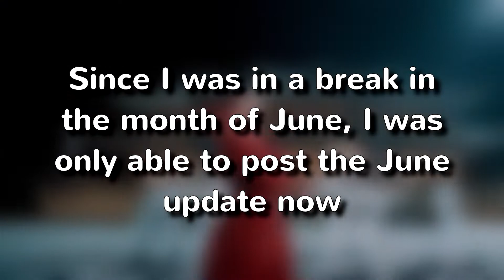[TOP 15] Most Viewed Oneus Music Videos - June 2022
Hi there! In this video you will see ranked the 15 most viewed Music Videos from Oneus by June 2022.
Keep in mind that this is the update for the month of JUNE, the update of JULY WILL COME REALLY SOON. Once again, I am really sorry for not being able to post the June update on time, but the data is completely correct, so you can just imagine this was released on June! Since I was so busy lately, I decided to take a hiatus on posting videos, so I wasn't able to post the June update, but I was able to collect the data! So the number of views seen here are from June 13th, and not from July. I already have the data for the July month too, so that video will come out shortly (I couldn't release the July update on time neither, because I needed to post this one first). The August update will come out normally (if everything goes normally, obviously). Thank you so much for the comprehension!
The rules are simples:
- If the MV was posted on multiple channels, the views will be combined (for example, Last Song was released on Oneus' Channel, Onewe's Channel and 1theK, so the views will be the result of the sum of the views from the MV in each channel).
- If the Music Video has more than 1 version, I will only count the version with the most amount of views (Performance MVs or Japanese MVs for an Originally Korean track will not be counted).
- Performance Videos and Japanese MVs are counted (in case they're the most viewed version)

My intention with this video is to spread more awareness of the importance of streaming, besides also being an informative videos, for more curious To Moons. Streaming is a really big play on the K-Pop scene, due to the recognition the groups receive when they have MVs with a high number of views, or due to music shows or award shows.
I am planning on doing a monthly update of this video, to show the evolution of Oneus' MV views, and to show how our streaming is doing. Many groups rely on ads to get views, but that only last for about 1 or 2 weeks. If we want Oneus to have MVs with big numbers, we need to focus on the importance of "longevity" streaming. With this, I'm saying that we should stream the MVs even years after it was released, because if we get a good amount of views every month, we will see the views growing bigger and bigger, and not stay stagnant.
If you could, please share this video and message, because, as you can see, Oneus has some MVs with a big amount of views, and we should show to people that may be interested in Oneus that their songs are really good and catch the interest of many people, by making their MVs have even more views.
Thank you so much for the attention!